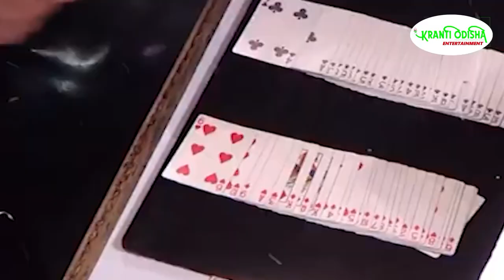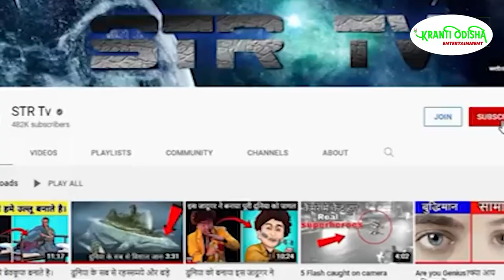India's Got Talent Season 9 Magic Tricks Revealed || KRANTI ODISHA ENTRTAINMENT